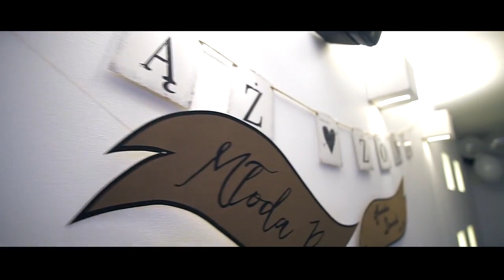Filmik Promo DJ PERE Wesele Dominika i Klaudii